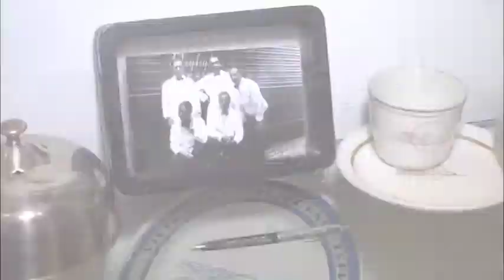OUT AND ABOUT / GOLF COAST RAIL ROAD